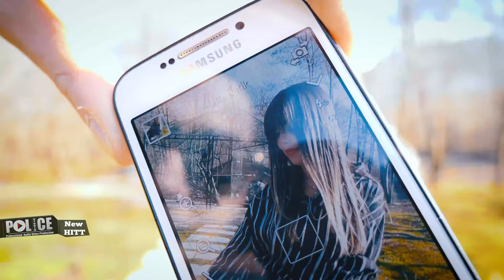Neco Junior Birlik Ayle 2020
Sax:Muko King
Sint: Zabo Ahmed
Drums:Kamce Tempomat
Guitar: Migdo Pako
Mix&Mastering:Migdo Pako

* AUDIO | Mix,Mastering,Recording.

ÜCRETSİZ ÇEKİM MONTAJ YAYIN

Balkan Orkestar (ORK) Grup ve Solistlere (Ücretsiz Çekim,Montaj,Yayın) Ücretsiz Çekimler'de (Youtube & Digital Platform) yayın hakları " STDIO POLICE " e,aittir.